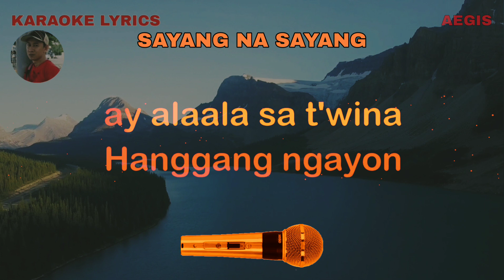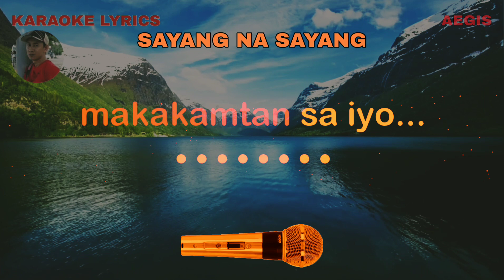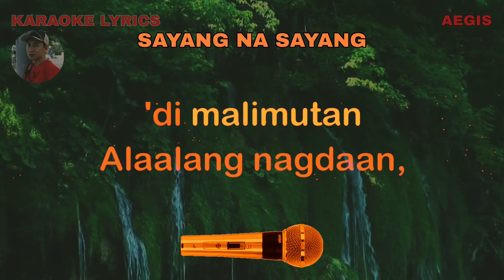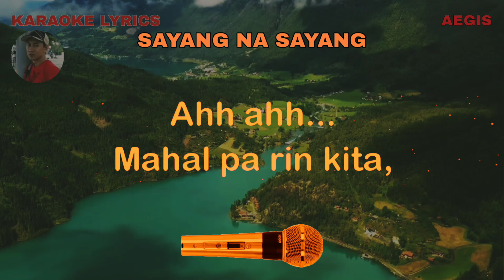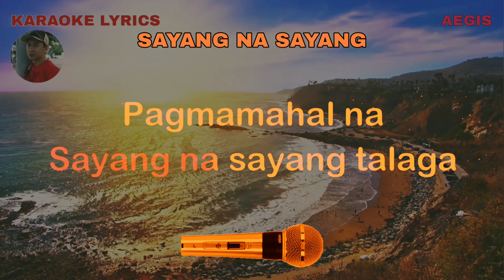SAYANG NA SAYANG - Aegis - Karaoke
L,- KARAOKE LYRICS 1.0 DETAILS -
Karaoke lyrics owner: Rudy Hermac Jr.
Music artist: Aegis
Video created by: KARAOKE LYRICS 1.0
Layout and Design created by: KARAOKE LYRICS 1.0